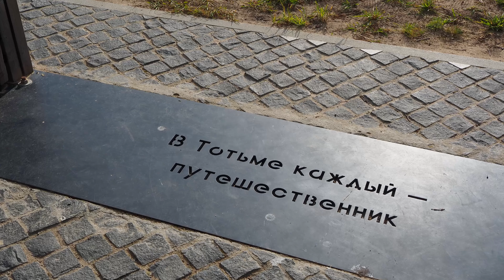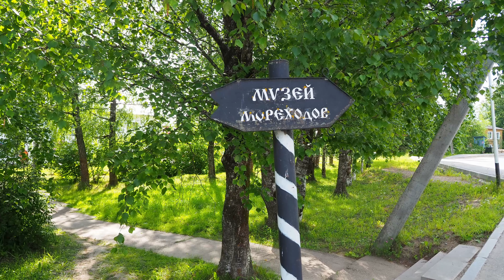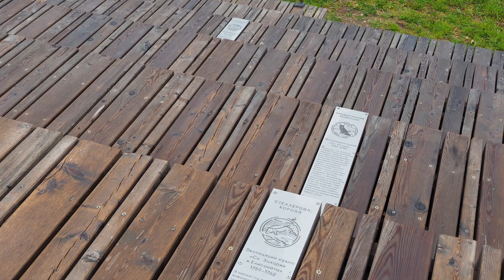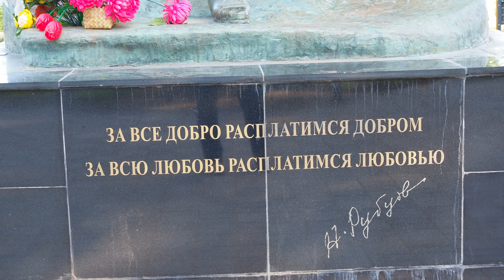Тотьма. Город мореходов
В Вологодской области, на полпути от Вологды до Великого Устюга, стоит старинный городок Тотьма. Места здесь, на широкой реке Сухоне, очень красивы. Почему Тотьму называют городом мореходов, что ценное здесь добывали с давних времен, откуда на гербе появилась заокеанская черная лисица, какие храмы и здания города стоит увидеть в первую очередь? Обо всем этом мы узнали в ходе прогулки по старинному северному городу, полному сюрпризов и загадок.

I Miss You.